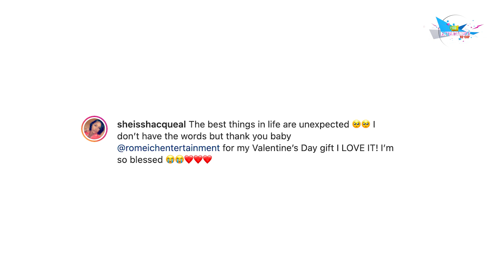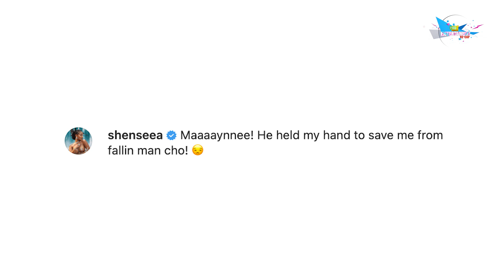Entertainment Recap - February 19, 2022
This week's entertainment includes:

__ Charges against Jashii and Dane Ray dropped

__ Romeich buys girlfriend new car for Valentine's

__ Shenseea & London On Da Track dating?

__ Sumfest is back!

New Music:

__ Nessa Preppy - Touching It
__ Jahmiel - Lifetime
__ Popcaan ft Imeru Tafari - Elevate
__ Voice - Out And Bad